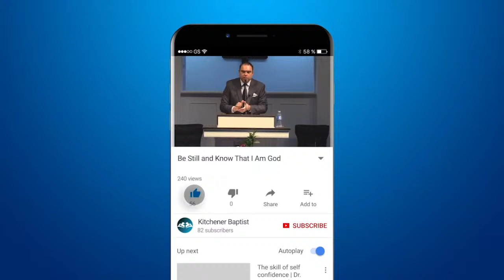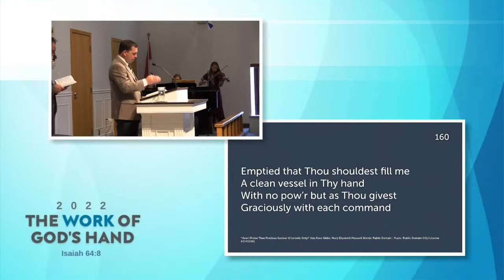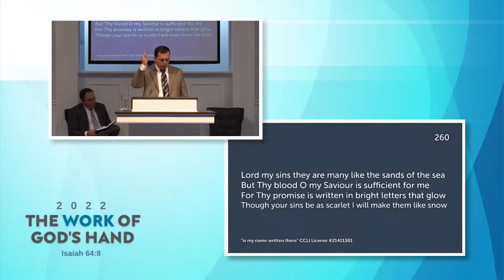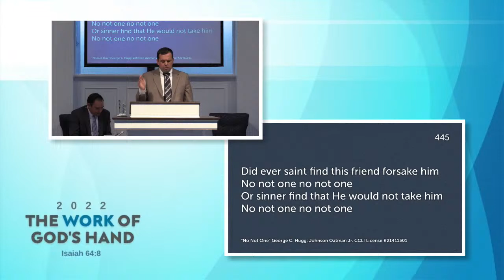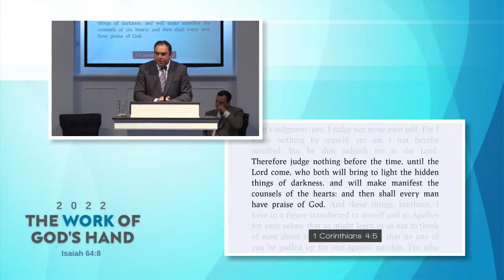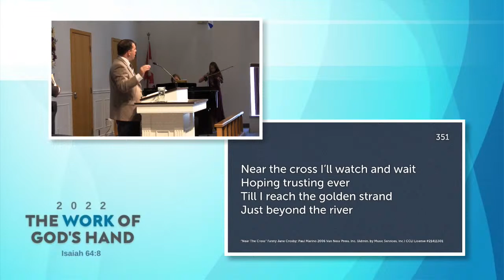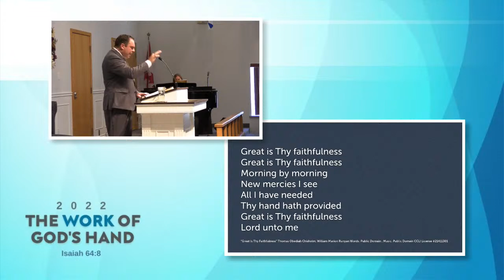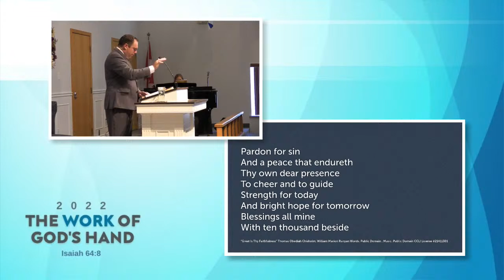Sunday Evening Worship Service - August 7, 2022